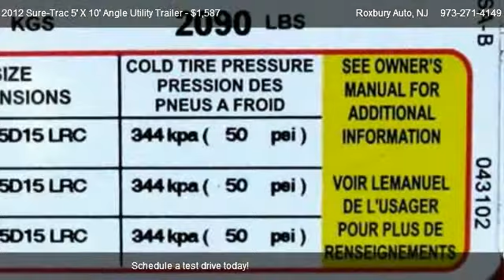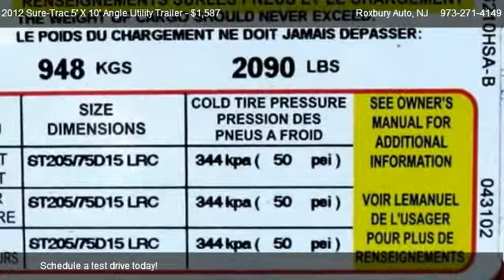2012 Sure-Trac 5' X 10' Angle Utility Trailer 10' High-Side - for sale in Wharton, NJ 07847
Roxbury Auto
364 W Dewey Avenue

Come test dirve this 2012 Sure-Trac 5' X 10' Angle Utility Trailer 10' High-Side for sale in Wharton, NJ.

*Specs:
Axles: (1) 2990# w/o Brake
GVWR: 2990#
Payload: 1970#
Dimensions:  Deck Over All: 60" wide x 10' Long
Main Deck:  2 x 6 Pressure-Treated Lumber
Rear Ramp/Gate:  2" Angle Reinforced Mesh

***Warranty
1-Year Limited Warranty from Novae Corp.

**Standard Features
2"x6" Treated Lumber Deck
2 x 3 x 3/16" Angle Crossmembers
2" Angle Frame Ramp-gate
Steel Mesh Reinforced 12" OC
14" Side Wall with 1" Steal Tube Rail
3" Channel Wrap-Around Tongue
2" Coupler
2990# Axles (w/o Brakes)
205/75 D15 Tires
15" 5-Lug Rims
(Spare NOT included)
Wrap-Around Tongue
Smooth "Jeep" Fenders
2K A-Frame Jack
Standard 4-Way Flat Trailer Plug

**Included Options
Red Powder Coat Finish

Notes:
We can issue Temporary Plates for a fee of $20.
Total Price Does Not Include Sales Tax
NJ Residents pay 7% Sales at time of purchase
Non-Residents -Sales Tax payable at DMV when you register your trailer.
Spare Tires (on wheels) not included but available
Delivery can be arranged